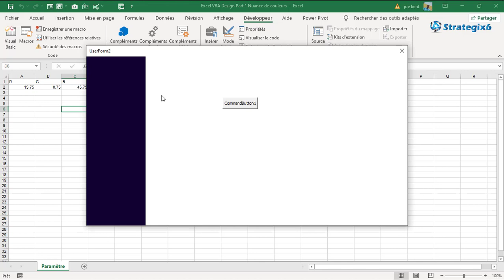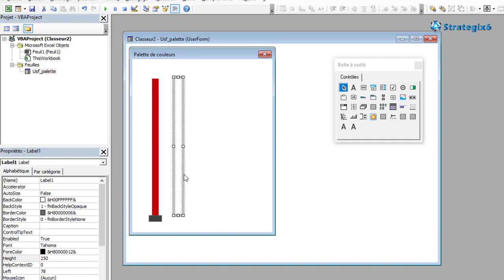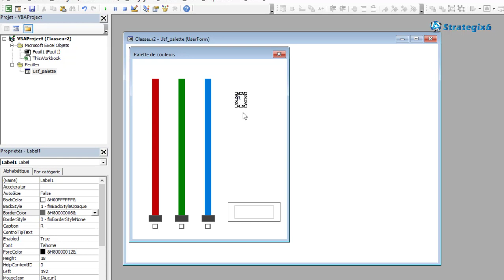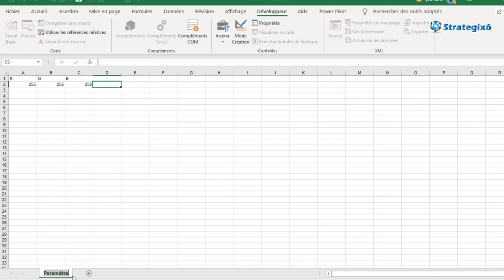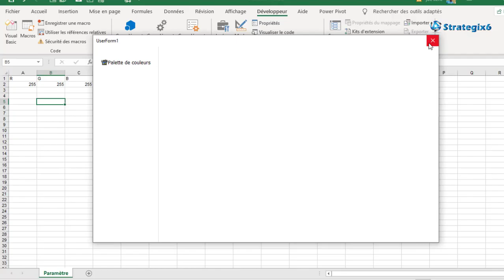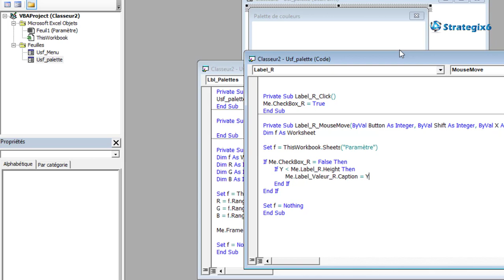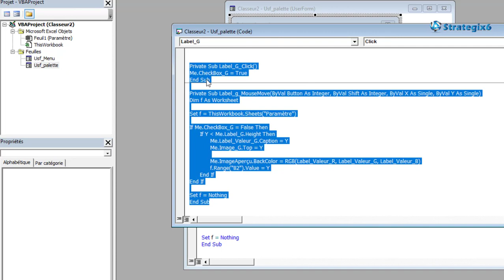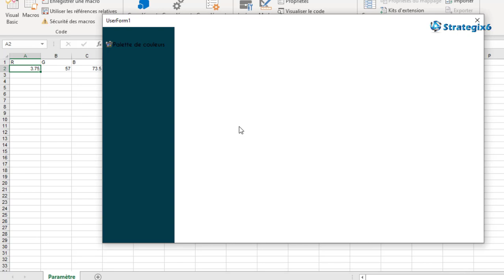Excel VBA Design de formulaire Part 1 (Nuance de couleurs)